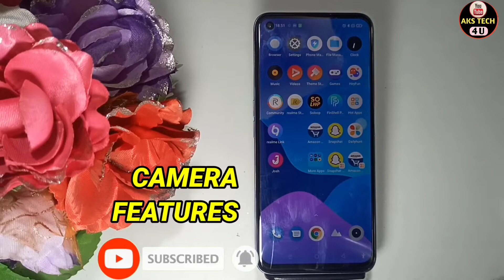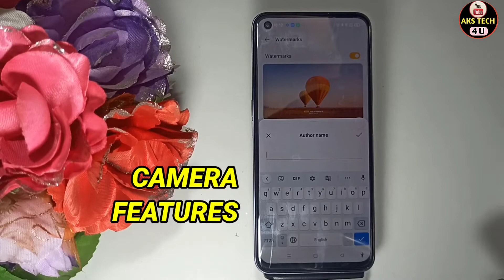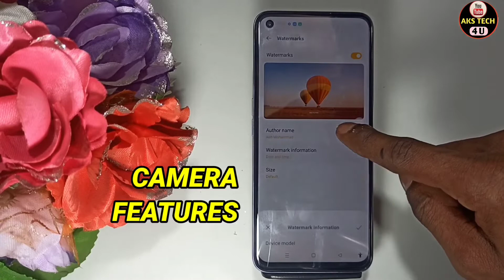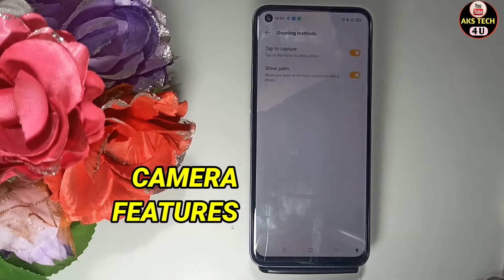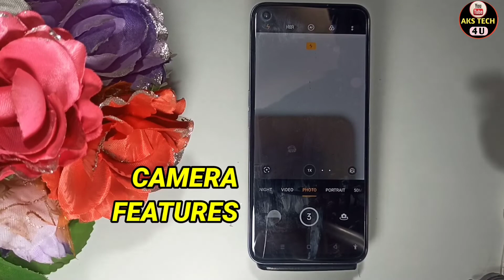Realme GT NEO 3 Camera ALL Features | Realme GT NEO 3 Camera Hidden Features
Hello Friends

Akstech4u,Realme GT NEO 3 camera test, Realme GT NEO 3 camera review,
Realme GT NEO 3 camera settings,Realme GT NEO 3 camera features,Realme GT NEO 3 camera quality,Realme GT NEO 3 camera slow motion,
Realme GT NEO 3 camera,Realme GT NEO 3 camera tips and tricks,Realme GT NEO 3 camera hidden features,Realme GT NEO 3tips and tricks,
Realme GT NEO 3 features,Realme GT NEO 3 camera tricks,how to use Realme GT NEO 3 camera,Realme GT NEO 3